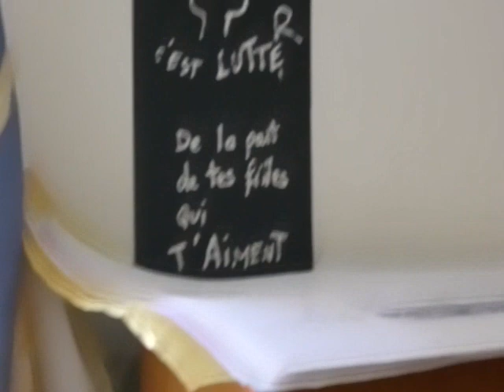Dernier virage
"Dernier virage", petit road movie écrit à l'aube, roulant sur l'autoroute... Répétition avant concert d'Hélène Thauvin et  Laurence Meillarec au piano. Il y aura dix huit chansons de moi, quatre dont les paroles sont de Sylvie Dalnoky, et une de Cécile Dalnoky.